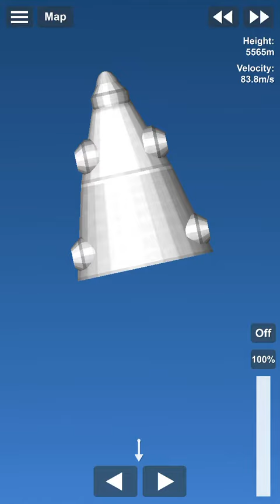SpaceX Falcon 9: SFS (Full Version)